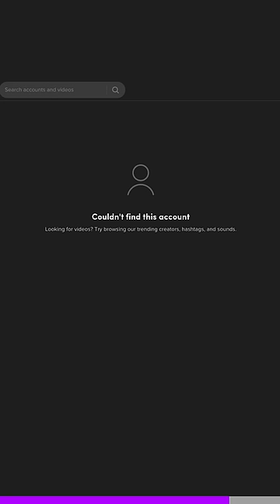Duncan Donuts Karen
bUt I dOn’t wAnT tO pUll fOrWaRd 🥴